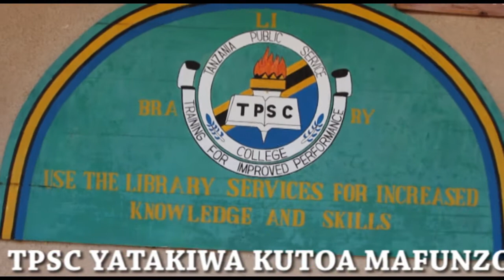TPSC YATAKIWA KUTOA MAFUNZO YATAKAYOWAWEZESHA WATUMISHI KUTOA HUDUMA BORA